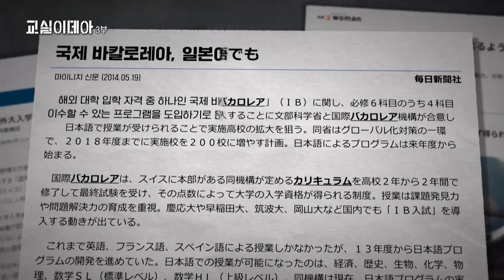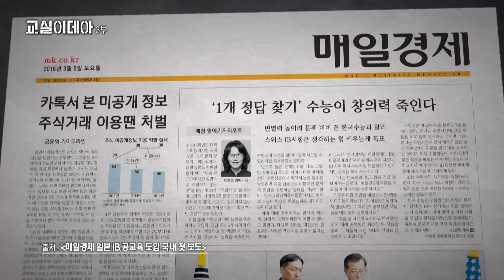[교실이데아] 한국의 교육을 변화시킬 전환점, IB 프로그램의 도입과정, MBC 240505 방송